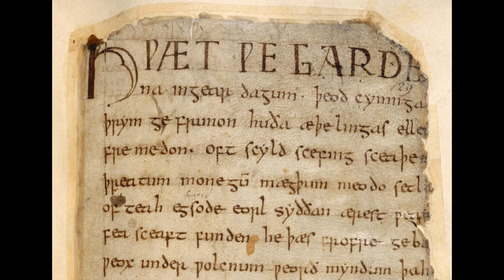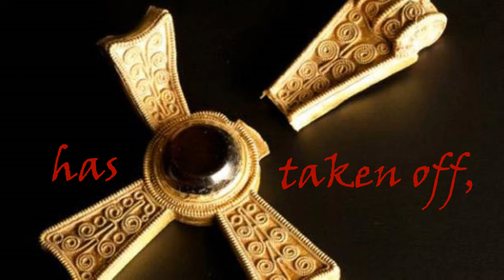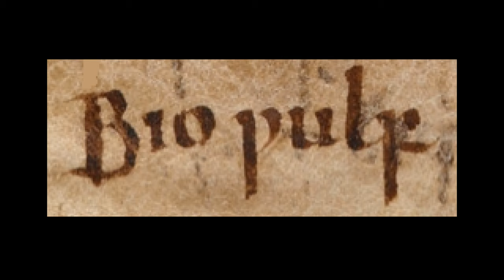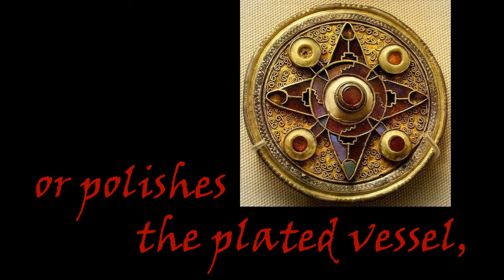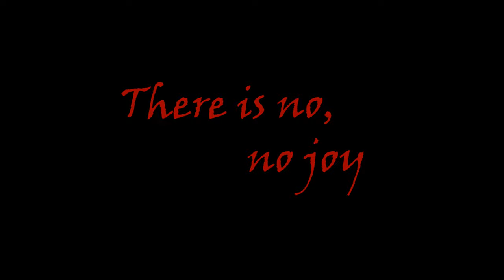The Lay of the Last Survivor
The last remaining member of a society that valued fame, wealth and fighting laments the loss of everyone and everything he knows. The ultimate futility of those values is movingly conveyed as he reflects on the beauty, joy and vividness of life lived in the intensity of the moment, before death took all. Does this passage from 'Beowulf' have any relevance now, 13 centuries later? Is this the first anti-war poem?

This is a recording of the first performance of my setting of The Lay of the Last Survivor, with images of Anglo-Saxon art and artefacts from the same period. For this performance, two young singers, Jane Stevens and Mary Webb, cleverly divided the song up between them and sang in separate parts of the venue (a church), each with a different accompanying instrument. This is a live recording, there are occasional background sounds and the balance is not ideal, but the dedication of the performers and the hush in the audience are clearly apparent. The recording was made in Adelaide, South Australia, 18th July, 2004. The accompanists were Cheryl Bayliss and Julienne Webb.

I’m hoping now to have a professional recording made of The Lay of the Last Survivor, with one singer, harp accompaniment and slightly faster tempi, as originally envisaged.

Neil Buckland

Hold now, earth, now heroes may not,
the possessions of men! Truly, from you formerly
the valiant obtained it. Death in battle has taken off,
savage deadly evil, every man
of my people, of those who gave up this life,
saw the joy of the hall;

I have no one who bears a sword
or polishes the plated vessel,
precious drinking-cup; the nobility has gone elsewhere.
The hard helmet adorned with gold must be
bereft of its plates; the polishers sleep
who should burnish the battle-mask;
and likewise the coat of mail, which in battle survived
the bite of iron weapons over the shattering of shields,
crumbles with the man.

There is no joy of the harp at all,
mirth of the glee-wood, nor does a good hawk
swoop through the hall, nor the swift steed
trample the courtyard. Evil death,
death has despatched
many of the race of men!

from Beowulf, ca. 8th century Anglo-Saxon, translated by David R. Evans